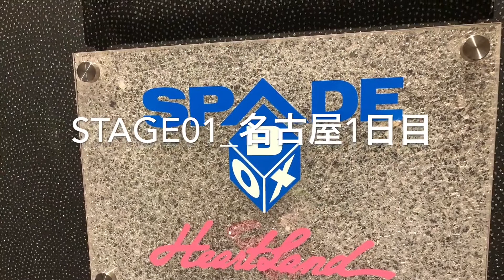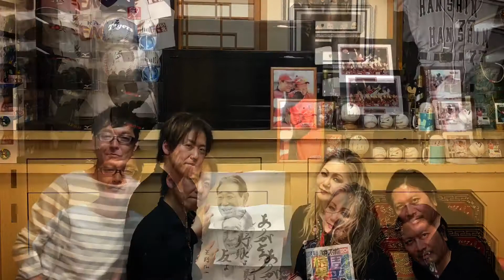2018_0512_名古屋SINGLE SELECTION TOUR1日目@PERSONZchannel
2018年5月12日(土)SPADE BOX
2018年5月13日(日) SPADE BOX